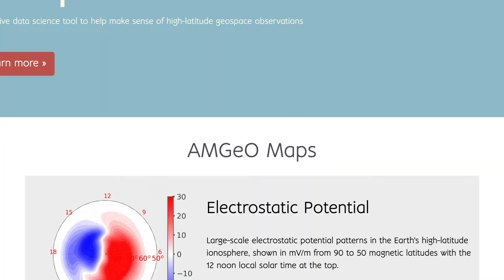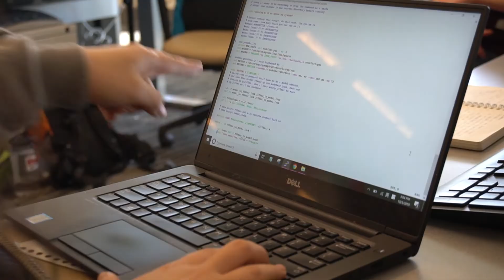CU Boulder Engineering Faculty: Tomoko Matsuo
Tomoko Matsuo is an assistant professor in Aerospace Engineering Sciences. Her research areas include data assimilation and inverse methods, and their applications to remote sensing and in-situ data of the atmosphere and geospace. They also include Atmospheric and space physics, spatial statistics, estimation theory and Dynamical systems theory. She received a CAREER award from the National Science Foundation for her work on the predictability of the atmosphere from the ground to near-Earth space in 2019.